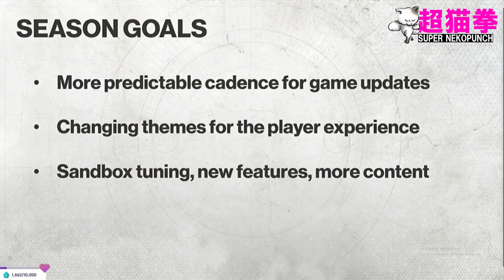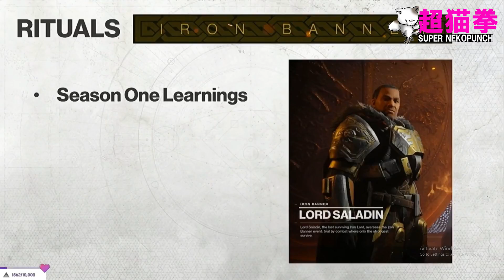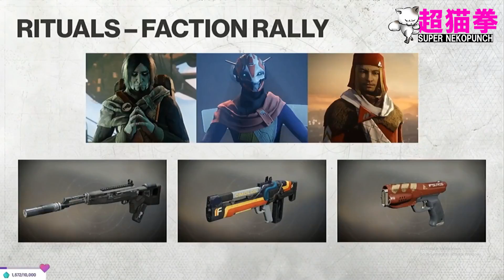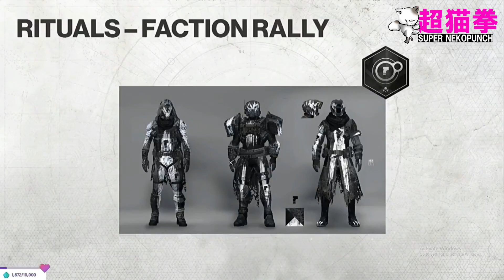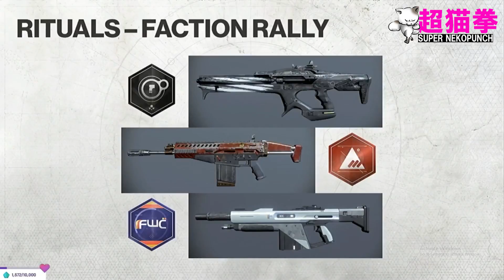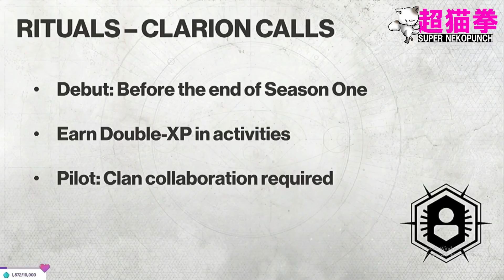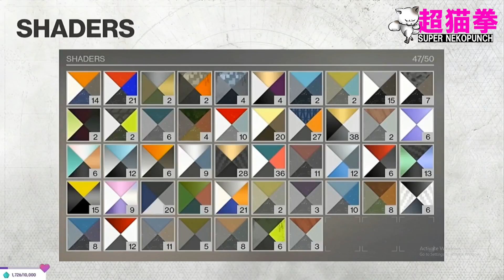[D2]大ニュース!!今週のバンバンジー[2017.10.22]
TWITCHCONで重大発表！シーズンの紹介

ゲーム動画,周辺機器レビューやってます!

※大変ありがたい事に最近多数の視聴者さんよりフレンド申請やPSNメッセージを頂いていおります。嬉しい事なのですが、フレンド申請に関してはクラメン・既存のフレンドさんとしか遊んでいませんので、申し訳ないのですがご縁が有れば！という形になります、ごめんなさい！m(_ _)m

PSNメッセージに関しては出来るだけ返信はしたいので読んでます！でもまだまだ手が回らない状態で、返信は大分遅れてしまいますのでご理解下さい。これからも宜しくお願い致します！

ID：
超猫拳
スーパー猫パンチ
スーパーネコパンチ
SUPER NEKOPUNCH
SUPER_NEKOPUNCH